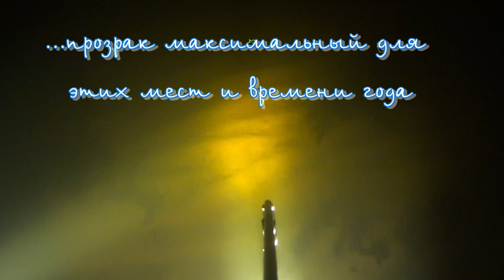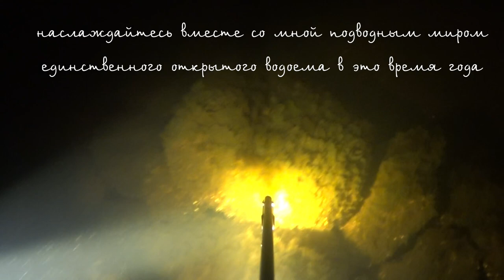Подводная охота на Финском заливе в глухозимье 1марта 2021г.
Это Финский залив. И пока не наступила весна, рыба практически не встречается. Но прозрак в это время просто космический. Ждем прогрева воды до 4-х-8-ми градусов.